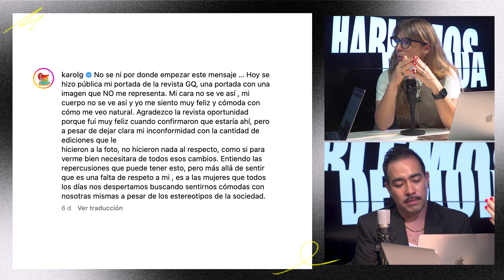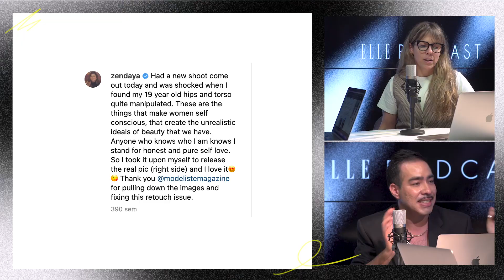Hablemos de RETOQUE FOTOGRÁFICO | ELLE México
El retoque fotográfico es un recurso que ha venido a cambiar la manera en la que se hace fotografía desde mucho antes de lo que imaginas. Sin embargo, en el mundo de la moda y la belleza, se ha convertido en un peligro al promover estándares inalcanzables de belleza y alterar la percepción de la realidad. En este episodio recordamos algunos de los escándalos más grandes de celebridades que han sido retocadas sin su consentimiento y nos cuestionamos ¿hasta dónde se vale?

Esto es Hablemos de moda con Claudia Cándano y Jordi Linares, disponible en video en YouTube y en audio en todas las plataformas de podcast. Escucha un episodio nuevo cada martes.